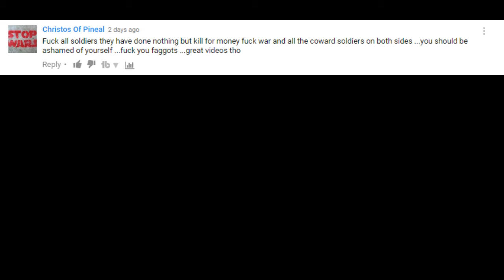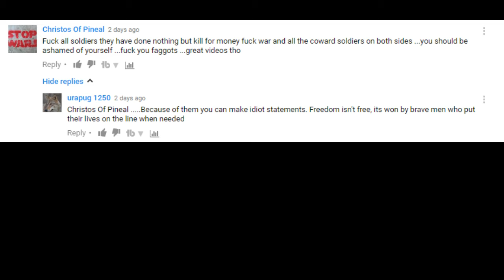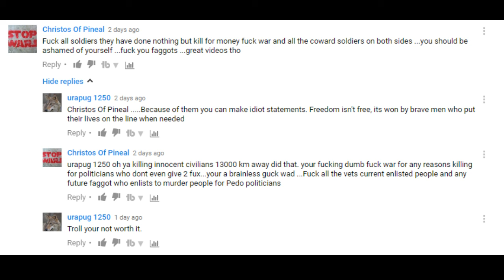This Guy Hates Wars and Everybody Who Has Ever Served in a War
He shows a complete and total lack of respect for people who fought for their nation

It will take a bit of searching for it but, eventally you will find it